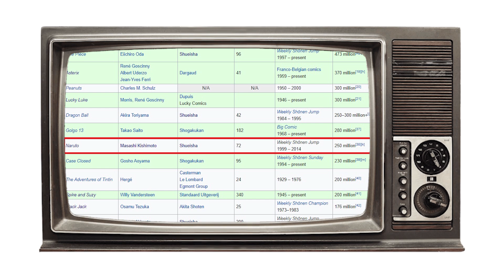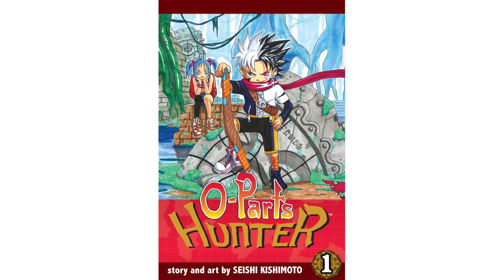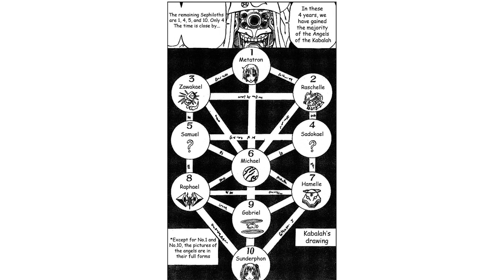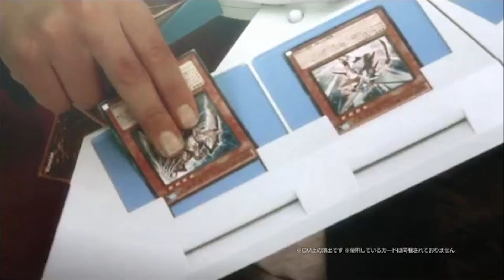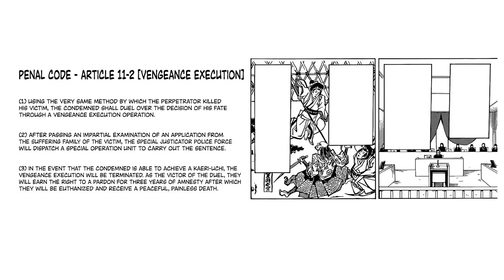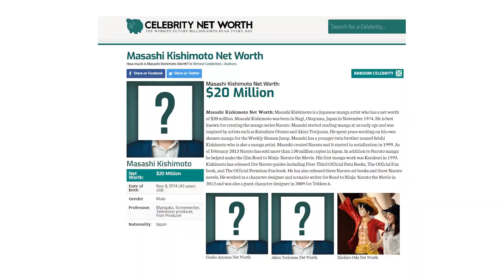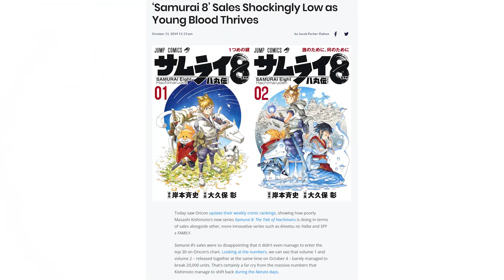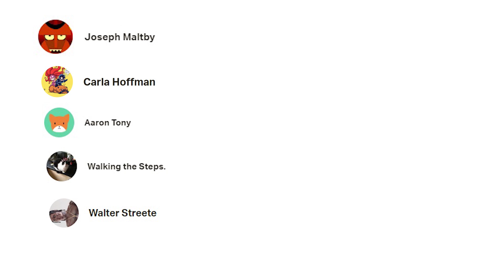A Tale of Two Kishimotos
Many anime and manga fans are familiar with Masashi Kishimoto the creator of Naruto. One of the most successful manga creators of the past decade. But how many of you know about his twin brother Seishi Kishimoto. He is also a manga artist who's made several different series for over two decades working in his brother's shadow. Today I'd like to explore the works of the lesser-known Kishimoto in this tale of two Kishi's.